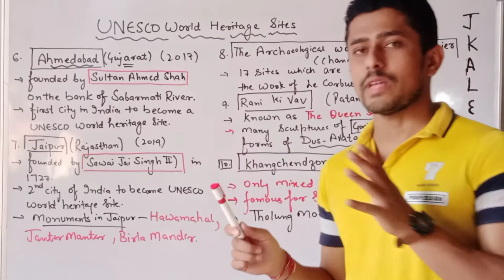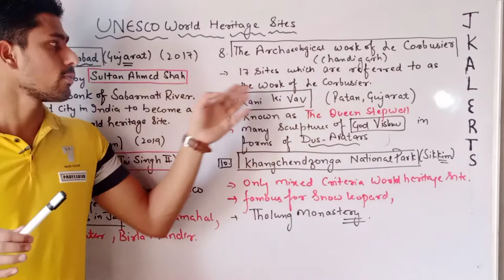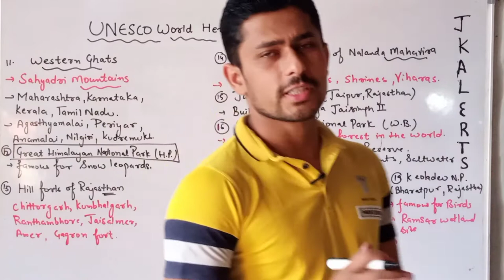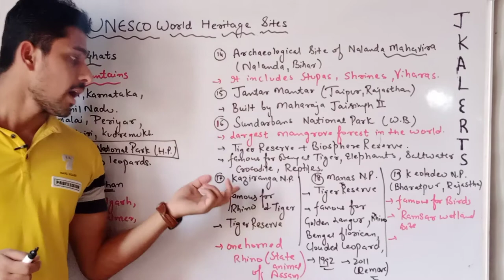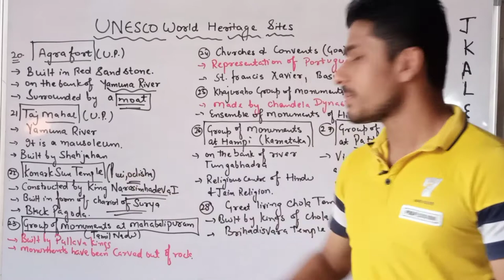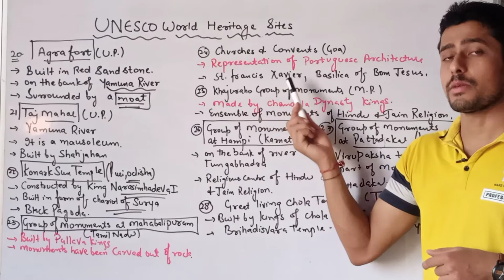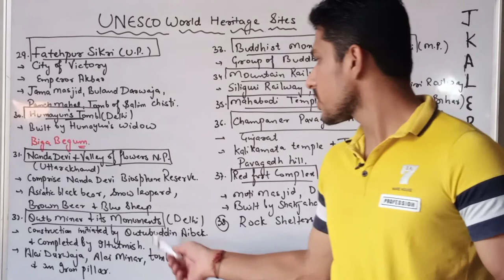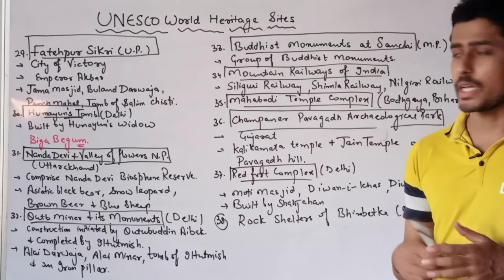Indian culture | UNESCO world Heritage Sites | Part 2 | FREE Classes for upcoming JKSSB Exams.